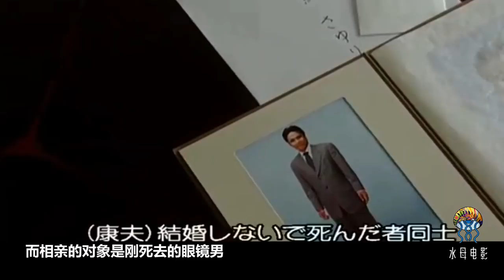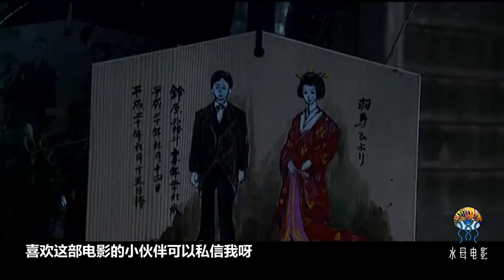女孩陪去世姐姐相親，沒想到自己被死鬼相中了！日本驚悚片《冥婚》